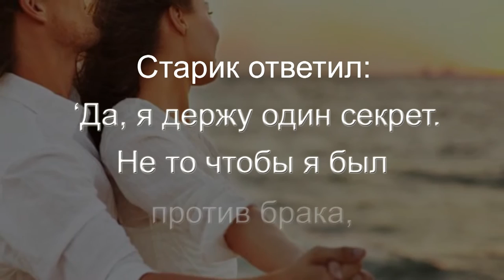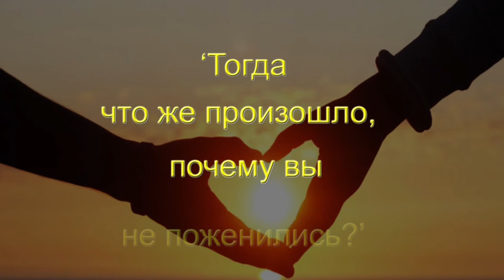Притча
Эта притча поможет вам ценить каждый день, подаренный жизнью. Искать идеал в жизни - это похвально. Но как учит жизнь - в мире нет ничего идеального. Больше задумываться, какой ты. Так что стремимся совершенствовать себя. Не упустить шанс. Не пропустить чловека, который находится, возможно, рядом. притча, любовь, поиск, идеальныймужчина, идеальнаяженщина.

Проводим видеосъемку.